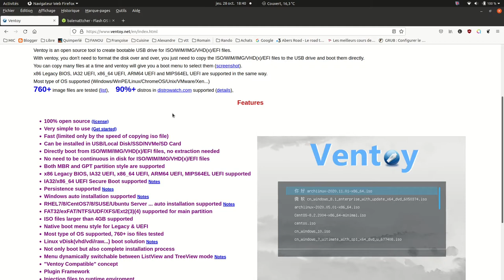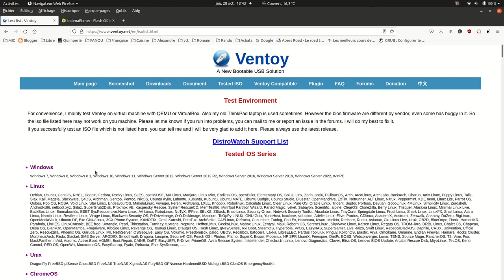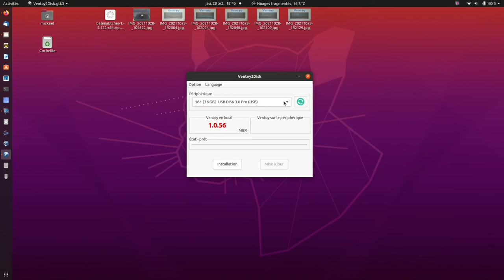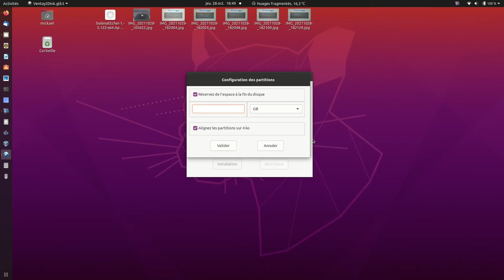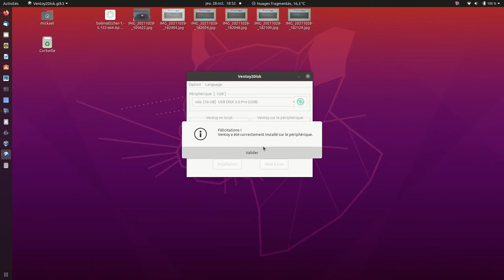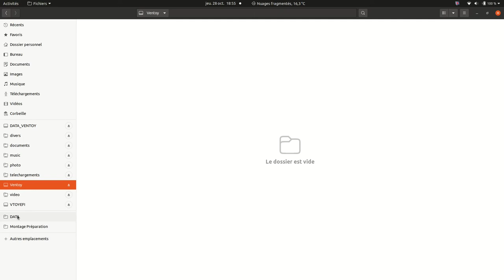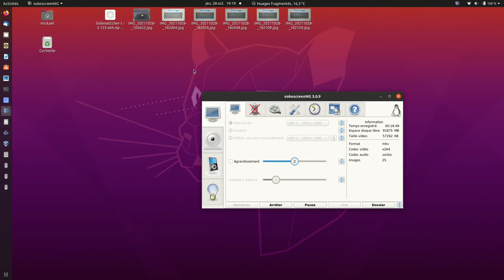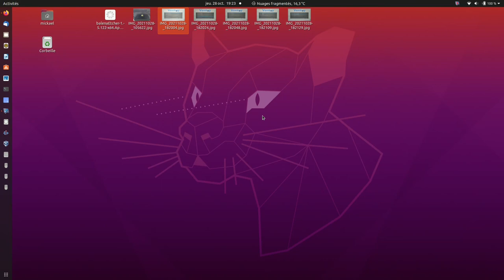Clé USB multisystème Ventoy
Créer facilement une clé de boot multisystème avec le logiciel Ventoy.
Compatible avec les images iso Windows et Linux.
Compatible Bios et UEFI que du bonheur.